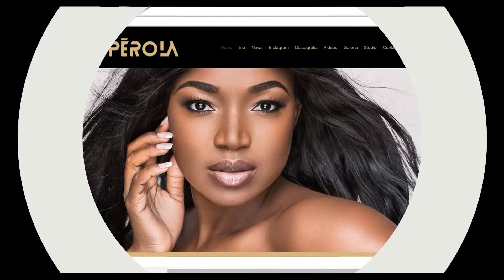Forever estreia no Tarde é Nossa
"Forever" é um dos temas da cantora Pérola para o projecto Team de Sonho Volume 3. A música foi escrita e produzida pelos Gabeladas. Uma fusão de estilos e ritmos cativantes que não vão deixar ninguém indiferente.